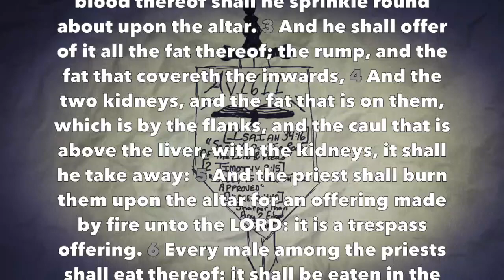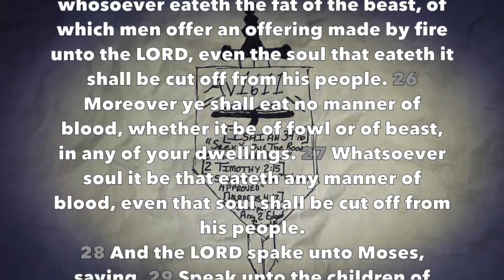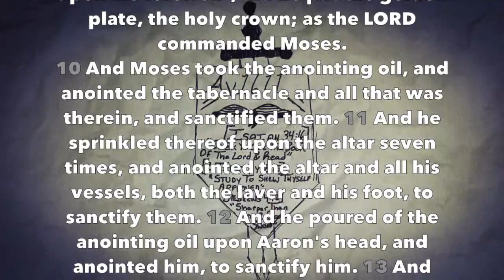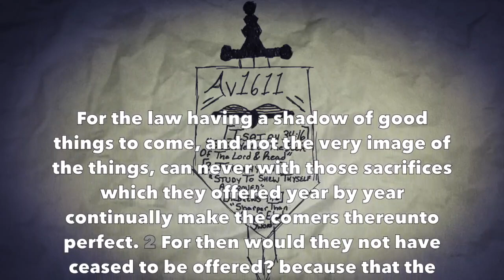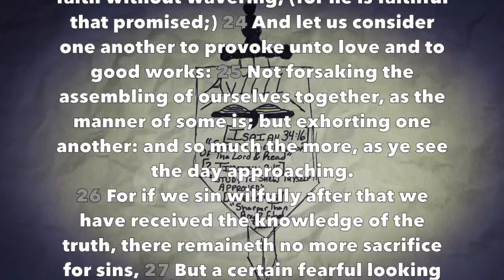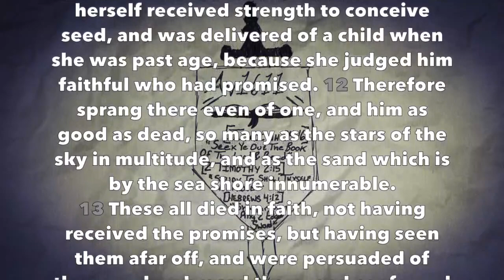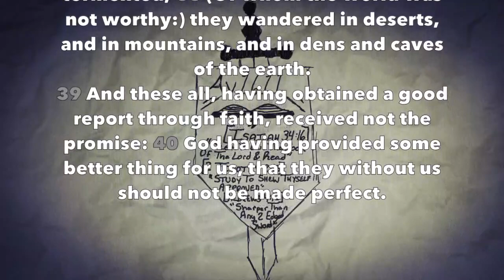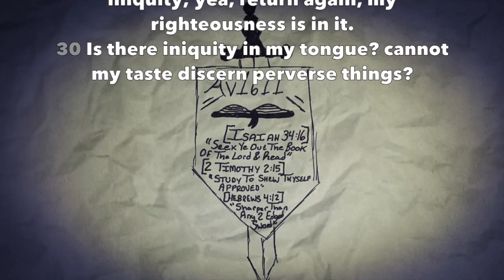Daily Bible Reading #48 - (Lev 7-8, Heb 10-11, Job 6)